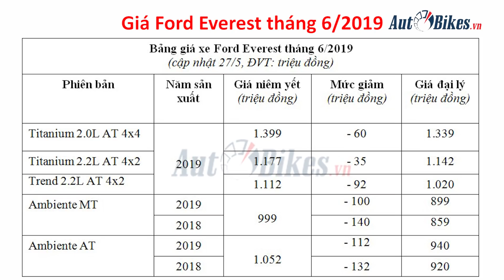Giá Ford Everest giảm sốc 140 triệu đồng, Fortuner, Terra, Traiblazer ‘chạy dài’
Giá Ford Everest tháng 6/2019 giảm từ từ 35-140 triệu đồng tiền mặt, khiến giá lăn bánh của mẫu xe này chỉ còn dao động từ khoảng 1 tỷ đến hơn 1,5 tỷ đồng tùy phiên bản và khu vực. Các đối thủ SUV 7 chỗ khác như Fortuner, Terra, Traiblazer chỉ có mức giảm khoảng 30-50 triệu đồng
AutoBikes- Chuyên trang ô tô xe máy hàng đầu Việt Nam với 03 kênh chính: 1-MXH AutoBikes.vn tại địa chỉ
Danh sách phát hay nhất:
Giá cả thị trường ô tô, xe máy, các  mẫu xe mới